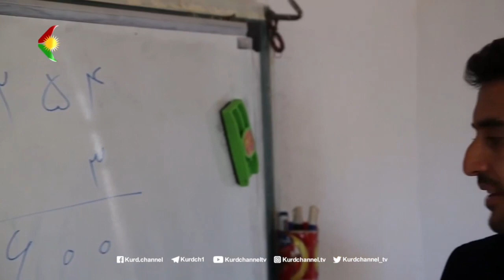بۆ_مامۆستایانی_بەهەڵوێست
هۆنینەوە: ڕەحیم لوقمانی
خوێندنەوە: شەماڵ تەرغیبی
مونتاژ: ساحل خادەمی